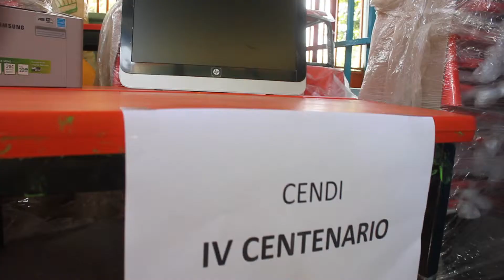Entrega de Materiales a Instituciones Educativas Municipales